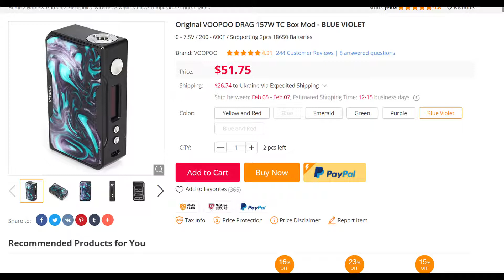Original VOOPOO DRAG 157W TC Box Mod - BLUE VIOLET 21